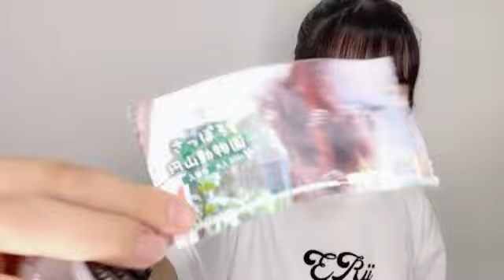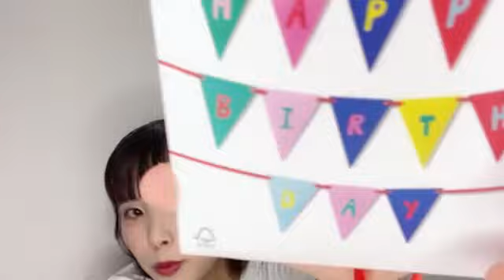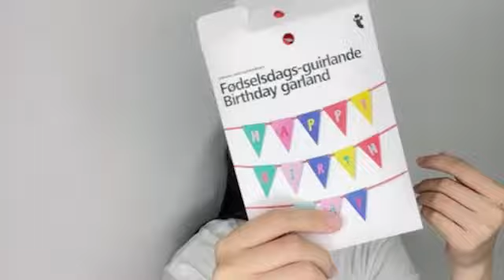SHOWROOM 福田ひなた（可憐なアイボリー） 2024年09月06日22時36分20秒